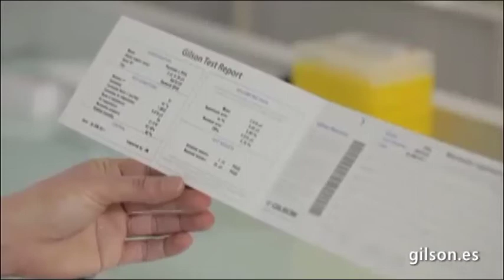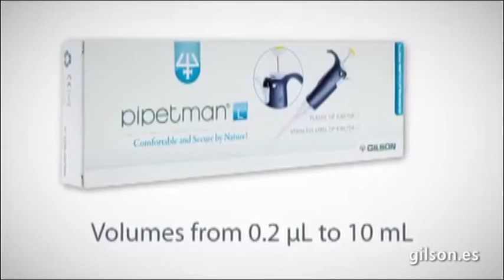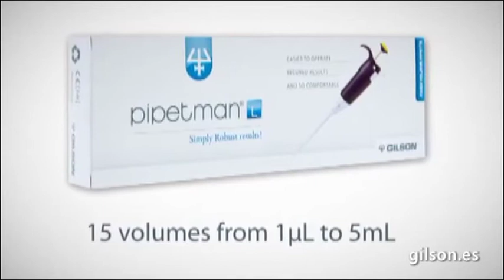GILSON.ES - Micropipeta Gilson Pipetman L - ESPAÑA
Nueva Micropipeta de Gilson, un diseño y una armadura que hace mas ligero el trabajo de los Investigadores. Con un nuevo cierre de ajuste al volumen.
Entra en gislon.es y revisa las ofertas que tenemos actualmente de la Pipetman L